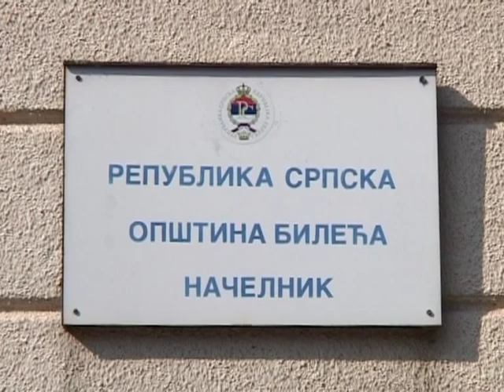Zasto Bileca ulaze milione u zgradu opstine.mpg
Iako je Bileća jedna od najnerazvijenijih i najsiromasnijih opstina sa rekordnim brojem nezaposlenih, lokalne vlasti odlucile su da u rekonstrukciju zgrade Skupstine opstine uloze vise od 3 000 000 maraka. Jesu li politicari zasluzili ovako luksuzna zdanja.